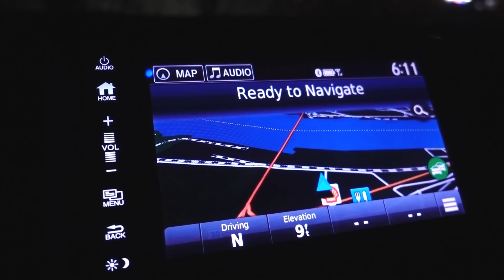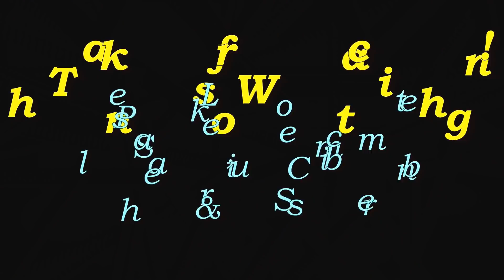KLX140’s In Two Sizes!! • Evening R1200RT Ride! | TheSmoaks Vlog_766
Awesome Kawasaki Dirt Bikes! | No Crosswalk There!! | 2010 BMW R1200RT!

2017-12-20: Had an awesome meetup and conversation with a viewer today..!  Nice meeting and talking with you today Steve!

 2016 Indian Chieftain
 2016 Cam-Am Spyder Roadster RT-S Special Series
 1983 Yamaha XVZ12TK Venture 1200